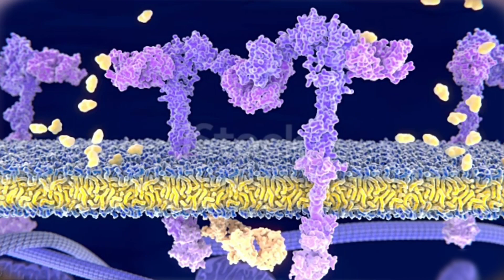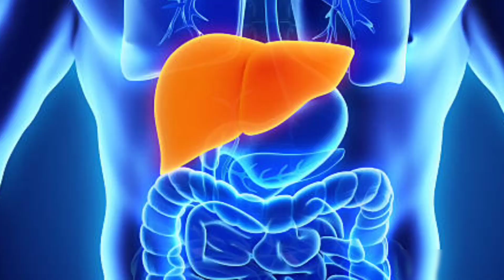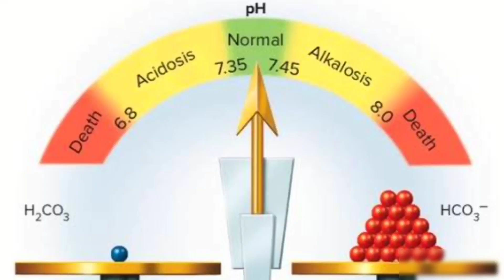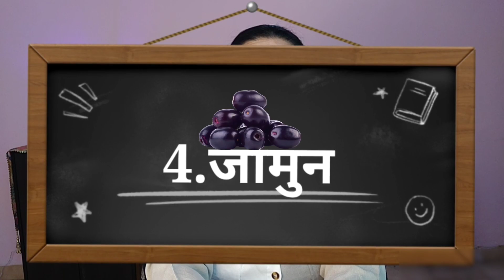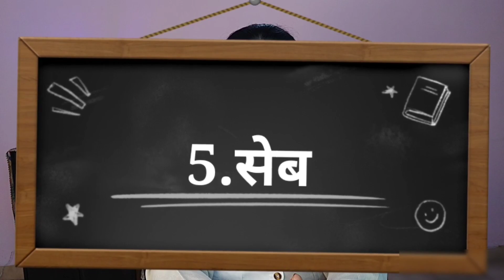3 दिनों तक ये 3 चिजें खा लो पुराना से पुराना शुगर खत्म हो जायेगा I डायबिटिज है तो क्या खाएं ? punita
Hi Guys!

I hope you guys are doing well and
 staying safe!

The diabetes control foods given in this list are all easily available. You can add these foods to your diet to control diabetes and lower your blood sugar naturally.

TOPIC :-

3 दिनों तक ये 3 चिजें खा लो पुराना से पुराना शुगर खत्म हो जायेगा
डायबिटिज है तो क्या खाएं ?
 punita
5 Best Superfoods Foods to control sugar
Control Diabetes ,
 डायबिटिज को जड़ से खत्म करने के घरेलू टिप्स,
punita jha
Diabetes  ka kaise karen jad se ilaj
best treatment of sugar
sugar disease
sugar ko hamesha ke liye theek karne ka gharelu ilaj
 home remedies of diabetes
sugar ka gharelu ilaj
sugar treatment
sugar ki problem ko theek kaise karen
diabetes ka home remedies
diabetes ko theek karne ke gharelu upay
diabetes ko 100% jad se khatam karne ke gharelu upay
 diabetes control tips in hindi,
diabetes control tips home remedies,diabetes diet,diabetes,dr saleem zaidi,healthy food,diabetes control food,Diabetes ko 100% jad se khatm karne ka ramban upay,शुगर को हमेशा के लिये ठीक करने का घरेलू ईलाज,sugar ka desi ilaj,salon purani sugar jad se khatam,sugar ka gharelu ilaaj,diabetes ko jad se theek karne ka gharelu ilaj,sugar ko theek karne ka gharelu ilaj,sugar hone ke kya karan hain,sugar ki bimari ko theek kaise karen,how to cure type 2 diabetes without medicine,sugar ki problem ko kaise theek karen,madhumeh ko theek karen
5 super foods to control blood sugar
best diet for sugar control
best foods that help lower and control blood sugar
best foods to control blood sugar levels
best foods to eat to control high blood sugar
which foods should diabetics limit to help control blood sugar levels
good foods to control blood sugar levels
foods to avoid to control blood sugar
the 10 best foods to control diabetes and lower blood sugar
foods to control blood sugar during pregnancy
foods to control low blood sugar
indian foods to control blood sugar
foods to reduce blood sugar and control diabetes in tamil doctor karthikeyan
foods that can control blood sugar
low glycemic foods blood sugar control
foods to avoid for blood sugar control
what foods can i eat to control my blood sugar
what foods are good to control blood sugar levels